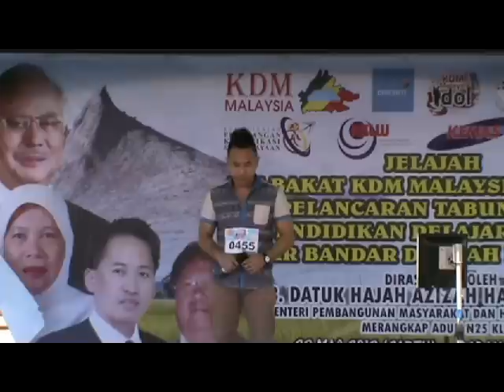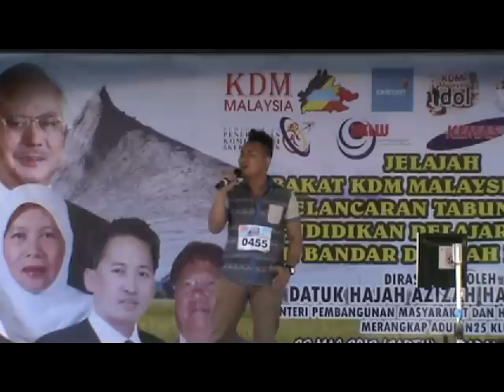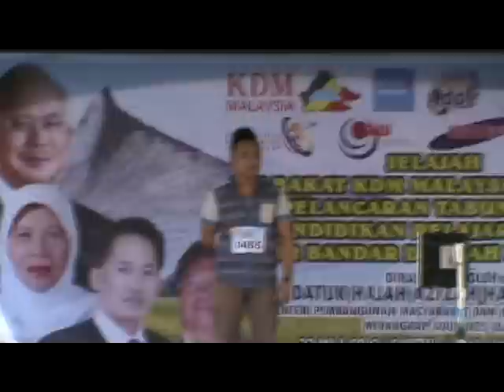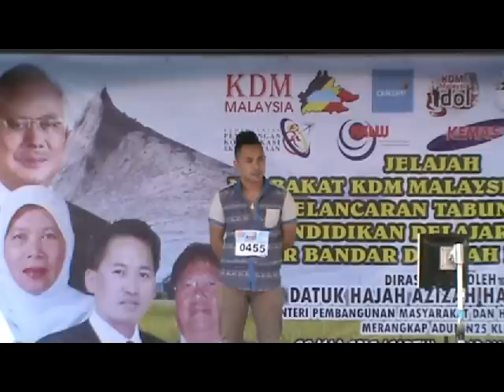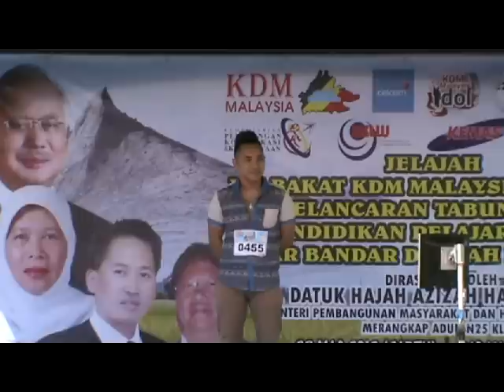KDM BEAUFORT AUDITION 455 - 3G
Kdm Malaysia idol audition at Beaufort on 23rd March 2013

Beluran guy with mohawk haircut got 3 greens

No copyright violations for concerts and events organised by KDM Malaysia, Sabah.